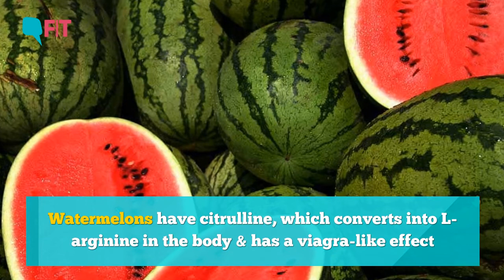Foods for Moods: Here’s How You Can Boost Your Sex Life | Quint Fit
Have you ever stopped to consider what effect food has on your sex life? Plenty apparently!